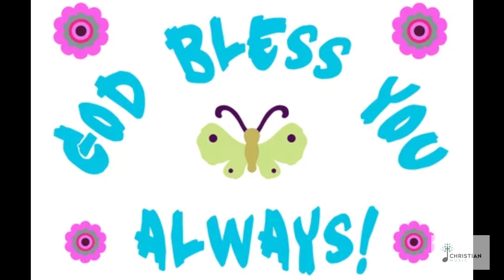RAKHSHAKUDU VACHINADU||రక్షకుడు వచ్చినాడు||Christmas||Action Song by Angel